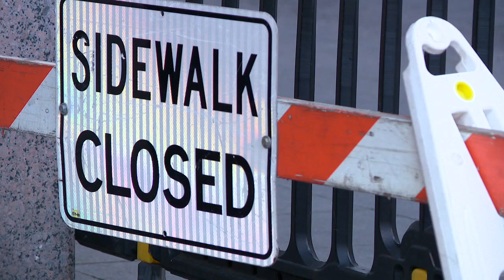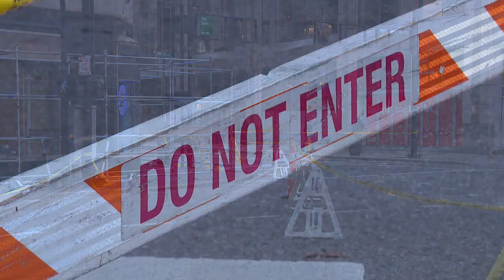One of two streets reopens after bricks fall from Carew Tower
Three days after bricks fell from Carew Tower, one of the streets near the building has been reopened to traffic